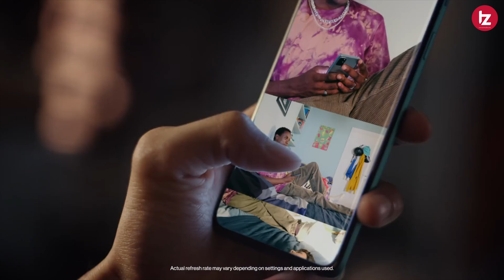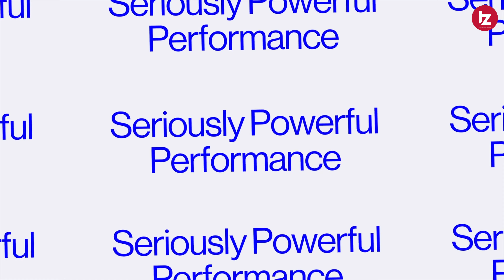OnePlus Nord LE Full Specification and Launch | Budget 5G Smartphone from OnePlus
Namaskar Dosto Is video me maine aapko oneplus Nord LE ke full specification and launch ke baare me bataya hu. oneplus Nord LE
Oneplus ka budget 5G smartphone ho sakta hai sb kuch bataya hai apko is video me. Umeed karta hoon aapko yeah video pasand Aayegi.

Realme Watch
Amazfit Bip U
Amazfit Bip S
Mi Smart Band 5
Amazfit Bip S Lite
Noise ColorFit NAV